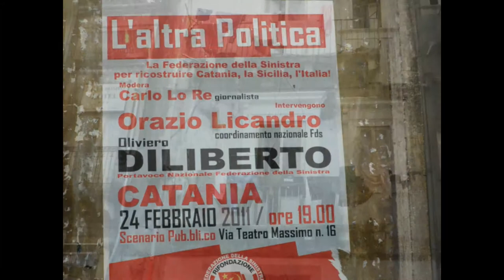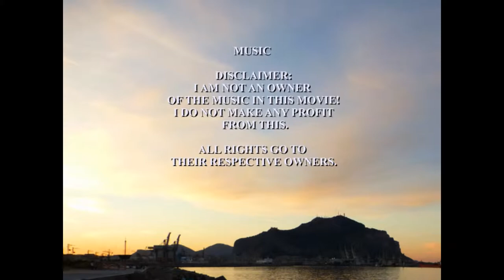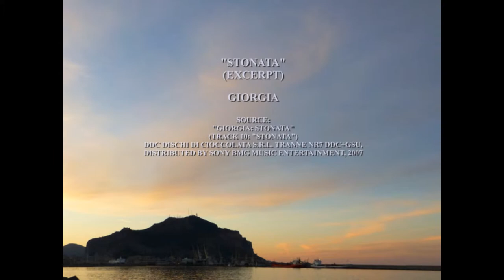Impressionen aus Sizilien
+++ MUSIC

"I' TE VURRIA VASA'!"
(EXCERPT)

SERGIO BRUNI

SOURCE:
"NAPOLI: THE ITALIAN COLLECTION"
A 2-CD-COMPILATION
EMI MUSIC ITALY SPA., 2008

"GYPSIES, TRAMPS & THIEVES"

CHER

SOURCE:
"CHER: GYPSYS, TRAMPS & THIEVES" (TRACK 2)
MCA RECORD (UNIVERSAL), 1992
SONG FROM 1971

"STONATA"
(EXCERPT)

GIORGIA

SOURCE:
"GIORGIA: STONATA" (TRACK 10: "STONATA")
DDC DISCHI DI CIOCCOLATA S.R.L. TRANNE NR7 DDC+GSU,
DISTRIBUTED BY SONY BMG MUSIC ENTERTAINMENT, 2007

THE OPENING JINGLE
FROM

Track "CLOSE ENCOUNTERS OF THE THIRD KIND: EXCERPTS"

COMPOSER
JOHN WILLIAMS

SOURCE:
"THE SPIELBERG / WILLIAMS COLLABORATION"
SOUNDTRACK COMPILATION
SCL (SONY BMG), 1991

+++ BUY THE MUSIC OF SERGIO BRUNI, CHER, GIORGIA AND JOHN WILLIAMS! +++